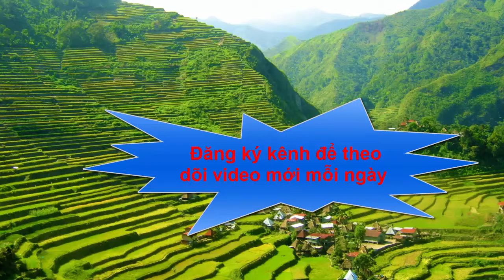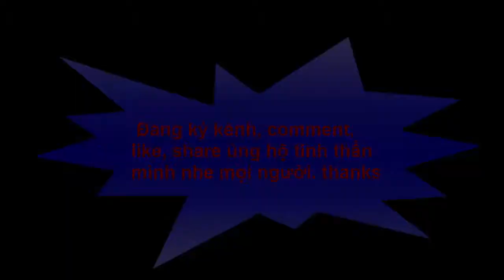Ngắm trọn bộ ảnh cưới đẹp lung linh của Trấn Thành và Hariwon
- Tâm sự đắng chát của chủ quán trà đá:"lấy nước rửa chân để pha trà cho khách"